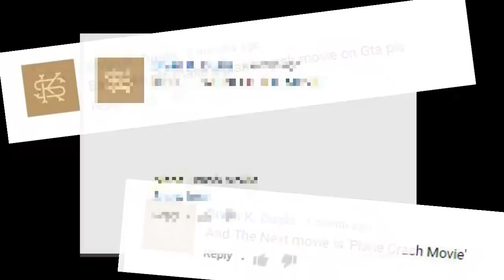The Plane CRASH - GTA V MOVIE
Two famous persons  were heading to Mexico for a very important meeting, but their flight to their destination didn't went as expected...
Find out what will happen in this amazing movie suggested by one of my subscribers!

►This movie was directed , edited and produced by ME.
My PSN: SecretSpy47
Special thanks to my teammates who acted in this video!

Next GTA Movie:  Love Me

►Get ANY Game ( Ps4-Xbox one-pc) for a very CHEAP Price